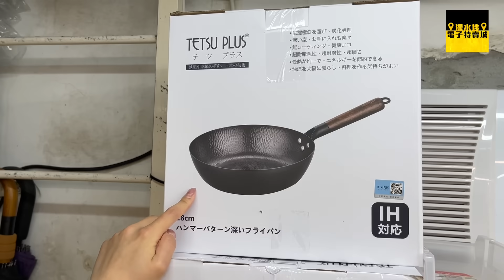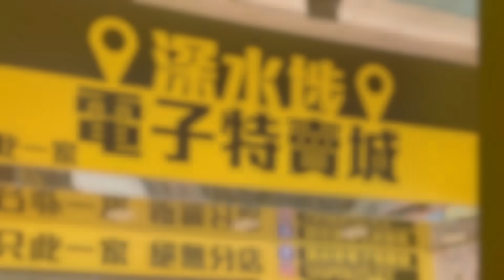【官方頻道】深水埗電子特賣城 | 1月2日 | 週中亞妹好介紹 | 中間廚具部寵物用品 | 中間位電子護理品 | 中文字幕 | 廣東話粵語 | 只此一家｜別無分店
今日1月2日星期二
有久未露面嘅亞妹同大家介紹
廚具部同寵物多款新貨，
另外仲有四眼哥哥中間位
多款電子按摩器。
勁多抵買產品，想搵好嘢就要快啲嚟買喇

睇完片了解完價錢，再過嚟掃貨喇

營業時間: 早上十時到晚上九時三十分
WhatsApp 產品解答問題熱線: 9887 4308
地址: 香港九龍深水埗福華街161至175號福仁商場地面1號鋪